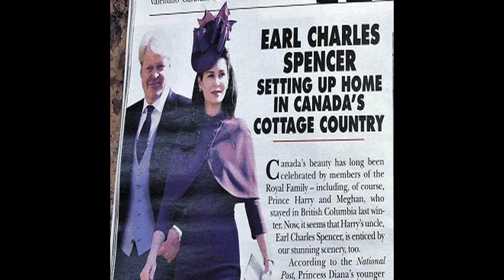Charles Spencer, 9th Earl Spencer - Narrated Wiki English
Frederick Spencer, 4th Earl Spencer, KG, CB, PC, styled The Honourable Frederick Spencer until 1845, was a British naval commander, courtier, and Whig politician.